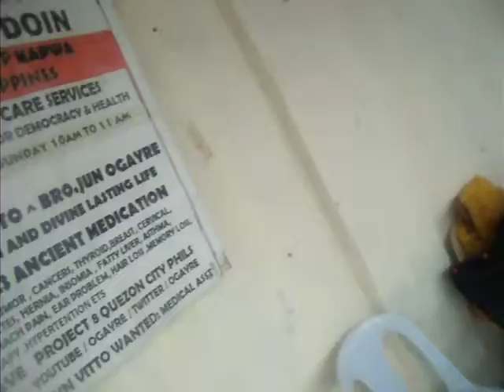EYE PROBLEM LIVE AT KANDUNGAN SAGIP KAPWA SOCIAL MEDIA NETWORK YUJ GUANG DOIN ASSN.